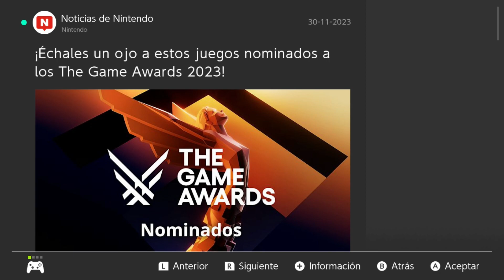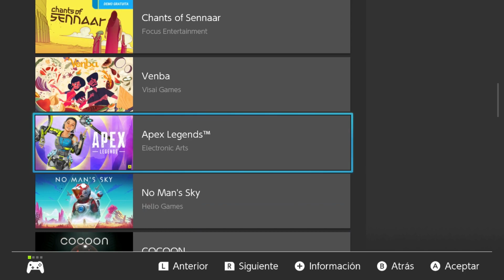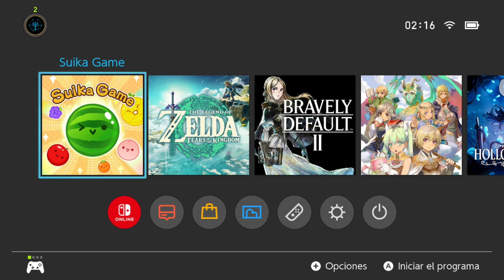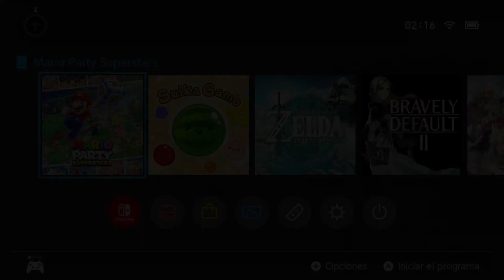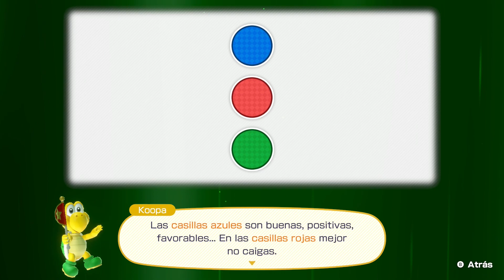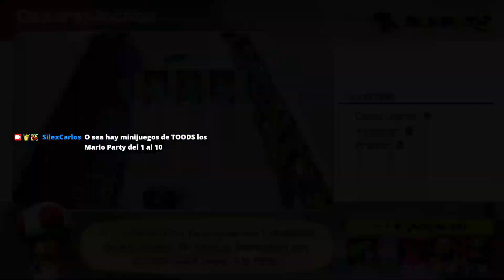ZELDA: TOTK (pt.30) - POR FIN todos los santuarios de la luz 🏆🥇💡🌟⚡️🔚 + Conclusiones finales xD